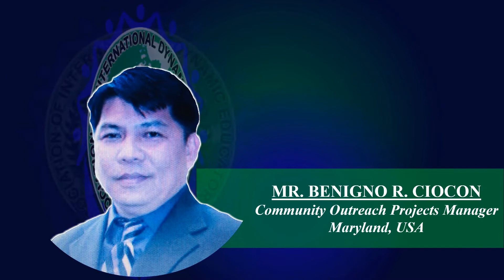AIDE INC. GLOBAL OFFICERS, ADVISERS AND CONSULTANTS